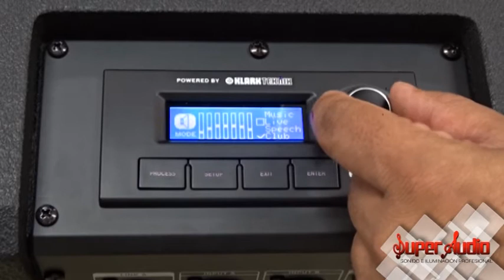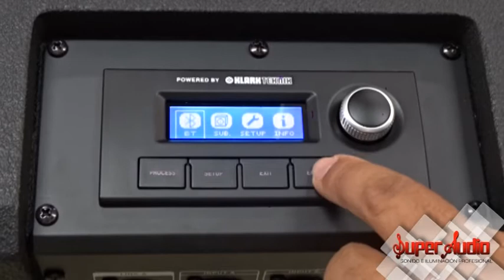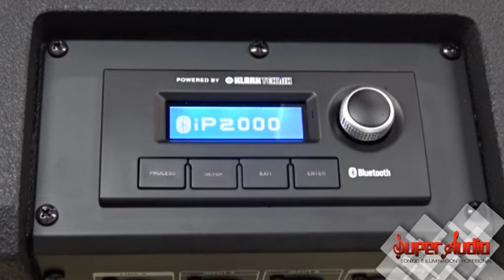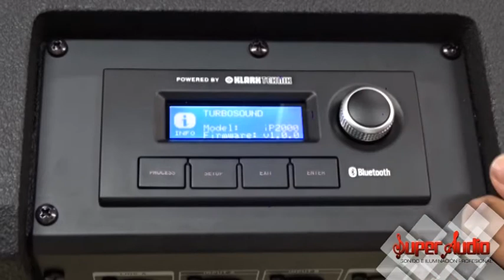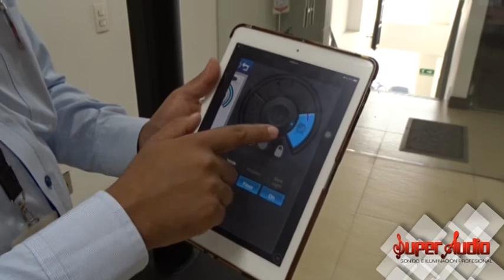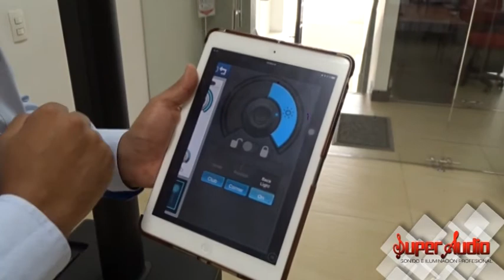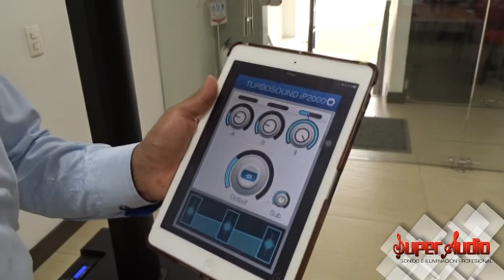SERIE IP TURBOSOUND